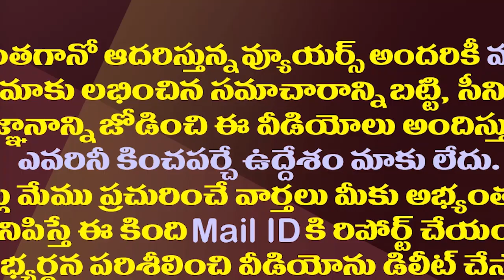అజ్ఞాతవాసం ముగిసింది..రఘువీరారెడ్డి రీ ఎంట్రీ| N Raghuveera Reddy Clarity On His Political Re-Entry